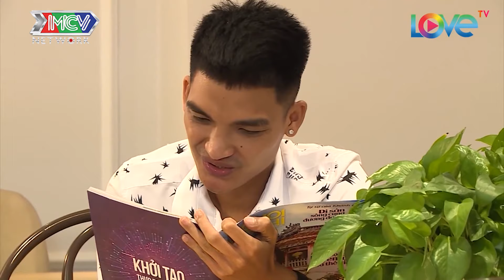MẠC VĂN KHOA muốn độn thộ khi bất ngờ TỎ TÌNH NHẦM gái đẹp CHỚ KHÔNG DỄ DÃI LÊ TRANG |XS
🎬 NỘI DUNG:
"XẢ STRESS" Tập 1 sẽ mang đến cho khán giả xem đài những tình huống đầy hài hước, những câu chuyện vui nhộn qua 3 tiểu phẩm hài đặc sắc:
- Hóa ra không phải mình à? - Với sự tham gia diễn xuất của Mạc Văn Khoa - Lê Trang - Phúc Nhi. Là tình huống dở khóc dở cười của Mạc Văn Khoa khi vô tình tưởng mình được gái đẹp tán tỉnh. Anh chàng đã háo hức buông lời yêu nhưng bất ngờ... nhầm người.
- Thầy bói dỏm - Với sự tham gia diễn xuất của Linh Tây - Tiết Cương - Su Su - Lê Trang. Vì muốn chiếm được tình cảm của gái Tây xinh đẹp, Tiết Cương đã nhờ tới sự giúp đỡ của "thầy bói dỏm" Su Su và cái kết bất ngờ...
- Giảm cân hiệu quả - Với sự tham gia diễn xuất của Mạc Văn Khoa - Lê Trang - Phúc Nhi. Để giảm cân cho mình đẹp lên Phúc Nhi bất ngờ bị đau dạ dày khi gặp Mặc Văn Khoa. Vậy giảm cân như thế nào cho đúng cách?

💡 CÚ PHÁP TÌM NHANH:
xa stress tap 1, xa stress 1, xa stress #1, xastress tap 1, xastress 1, xastress #1, XS #1, XS 1, XS tap 1